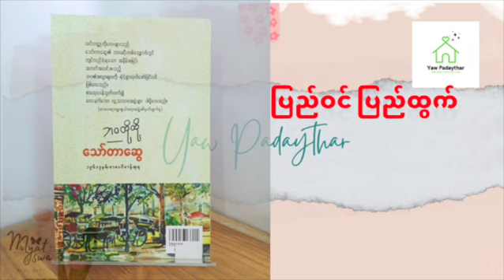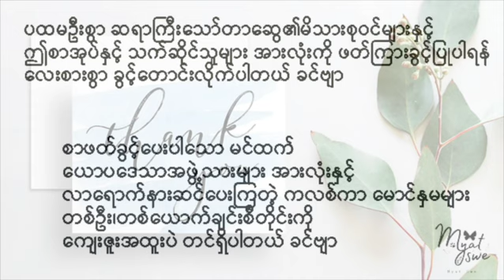ဆရာကြီးသော်တာဆွေရဲ့ ဘဝထိုထိုစာအုပ်မှ (ပြည်ဝင် ပြည်ထွက် - ၂)